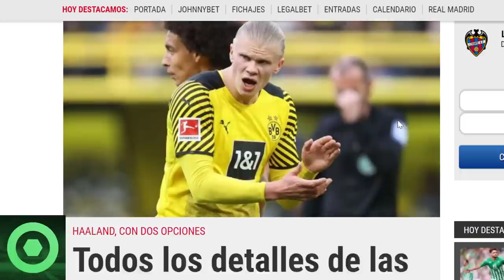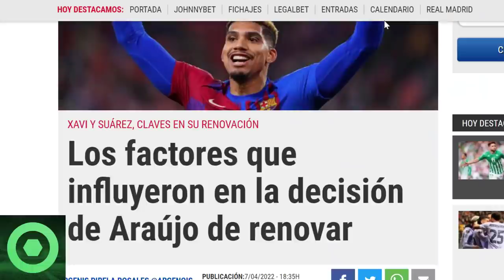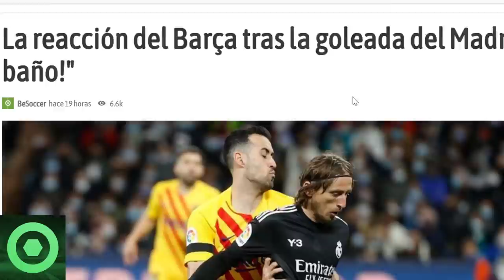🔴 Tremenda 𝗥𝗘𝗩𝗘𝗟𝗔𝗖𝗜𝗢𝗡 De 𝗥𝗼𝗻𝗮𝗹𝗱 𝗔𝗿𝗮𝘂𝗷𝗼 🔴Última Hora De 𝗛𝗮𝗮𝗹𝗮𝗻𝗱 🔴 𝗘𝗺𝗲𝗿𝘀𝗼𝗻 𝗥𝗼𝘆𝗮𝗹, Reacción 𝗕𝗮𝗿𝗰𝗲𝗹𝗼𝗻𝗮 🟥